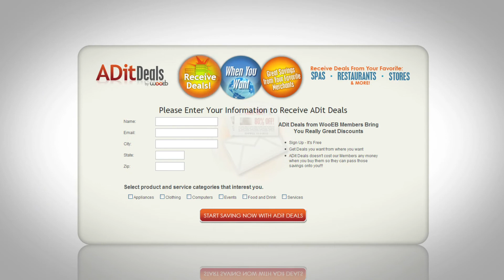Wooeb: 30 Spot